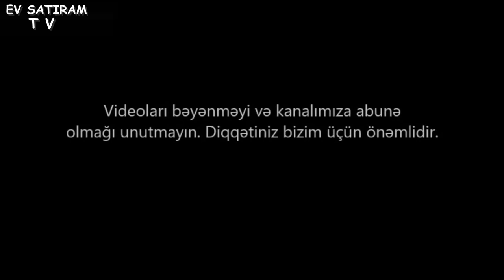Novxanida 33 sotda Villa SATILIR /Недвижимость в Баку /bina az/ emlak az/ev alqi satqisi/ev elanlari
bina az
ev elanlari
ev elanlari
son kiraye ev elanlari
dasinmaz emlak
 alqi satqisi
Menziller
kiraye evler
dasinmaz emlak alq? satq?s?
yeni emlak
ev sekilleri
ev satilir
ev satiram
ev elanlari
menziller
menzil almaq
menzillerin satisi
menzillerin alqi satqisi
MENZILLERIN TEMIRI
bina az yasamal
emlak az
emlak bazasi
emlak saytlari
emlak bazari
emlak elanlari
emlak alqi satqisi
emlak sayti
obyekt arenda
obyekt
obyektler
obyekt satisi
obyektelerin icaresi
satiram az
satiram
xirdalanda villa
ev elanlari
masazirda evler,
masazirda torpaq,
masazirda ev,
masazirda oteller,
masazirda torpaq sahesi,
masazirda villa
xirdalanda evler,
xirdalanda ev,

obyekt satisi
obyektelerin icaresi
satiram az
satiram
продается дом
1 комнатные квартиры в баку
предлагается квартиры
badamdarda evler
bahali evler
suvalanda evler
1 غرفة نوم فيلا / بيت للبيع في دبي لاند
2 غرفة نوم فيلا / بيت للبيع في دبي لاند
3 غرفة نوم فيلا / بيت للبيع في دبي لاند
4 غرفة نوم فيلا / بيت للبيع في دبي لاند
مناطق مجاورة
1 غرفة نوم فيلا / بيت للبيع في دبي
2 غرفة نوم فيلا / بيت للبيع في دبي
3 غرفة نوم فيلا / بيت للبيع في دبي
4 غرفة نوم فيلا / بيت للبيع في دبي